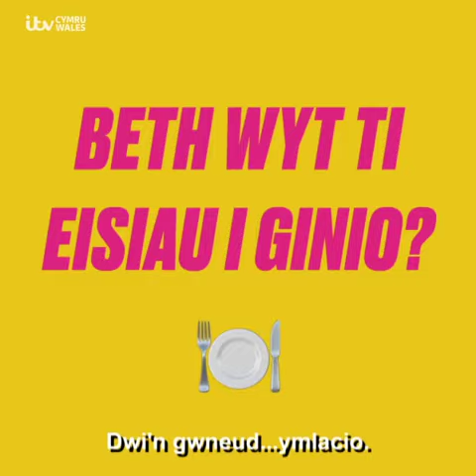Canolradd, Uned 11: Fideo Hansh – Dosbarth Cymraeg i Ffoaduriaid